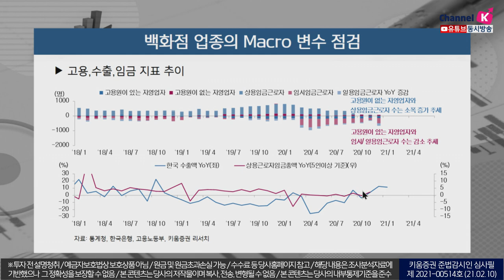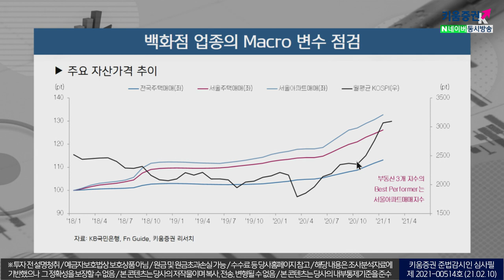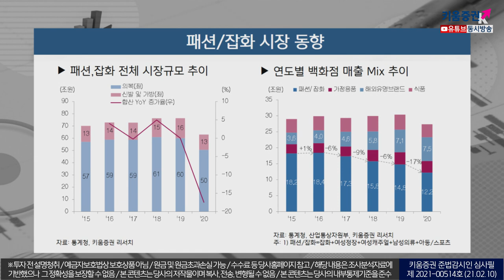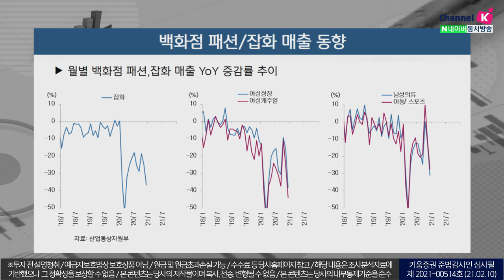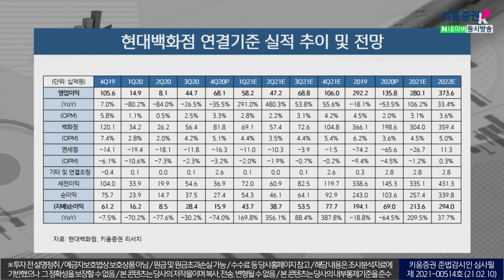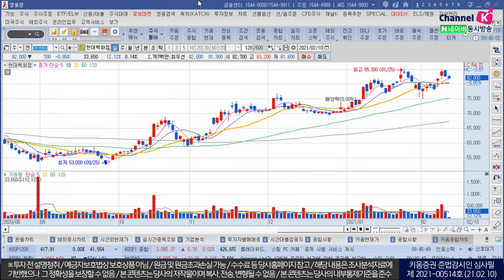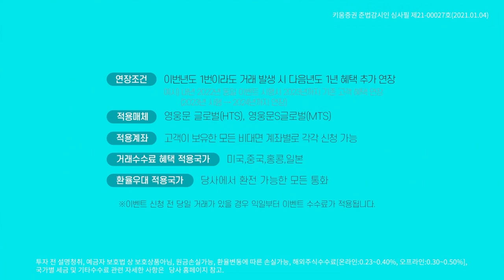15조 줄어든 국내 패션/잡화시장, 현대백화점의 실적 전망은?(애톡쇼.주식투자/21.02.10)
강병욱&김주연 키움증권 채널K 앵커, 박상준 키움증권 기업분석팀 연구위원